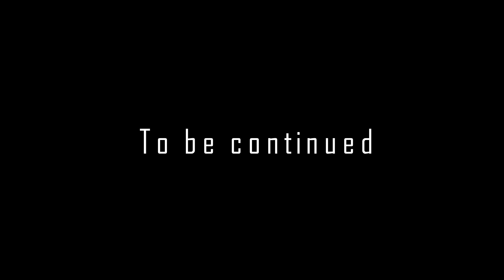Trailer Val Thorens